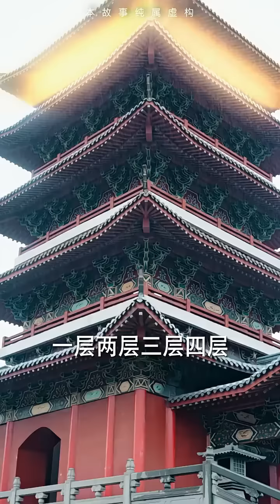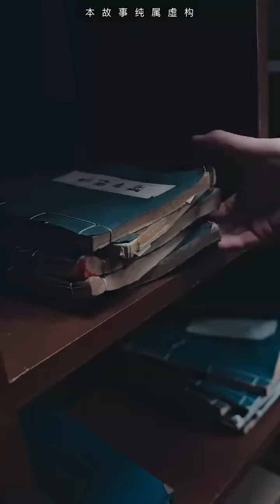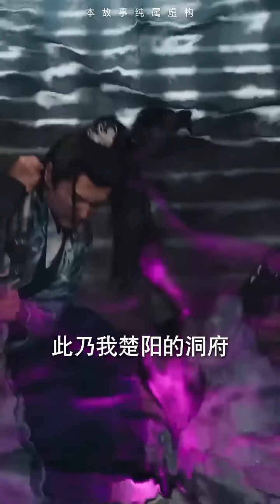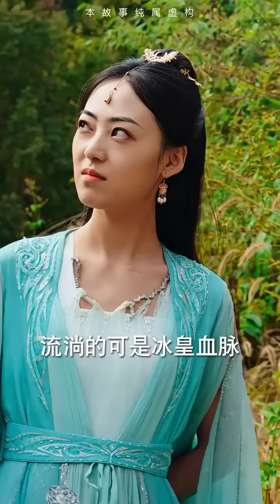小伙走進藏書閣，意外找到了老祖宗留下的的劍術秘籍，功力暴漲成為一階巔峰武師，無人能敵！【完整版】【全集】【大結局】爽文